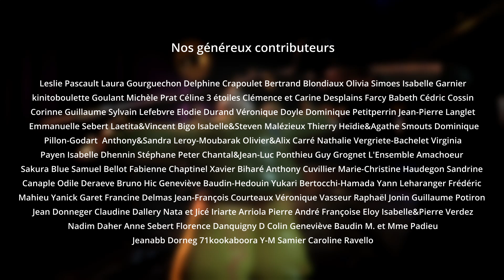Charlotte Devillier - "Georgia on my mind"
Duos Live piano-voix
Captation live au Studio Théâtre de l’Abbaye de Saint-Riquier - septembre 2021

Lumières : Miguel Acoulon
Images : Pierre Boutillier
Génériques : David Catel
Son, mixage et montage : Laurent Marzec

Une production Sakura Blue soutenue par le Conseil Départemental de la Somme